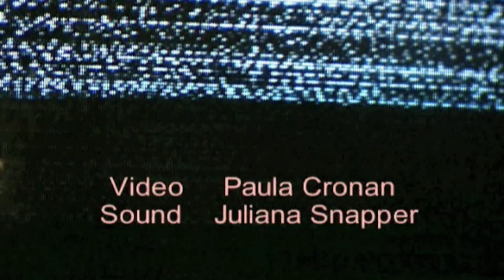Stains and Sparkles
Juliana Snapper